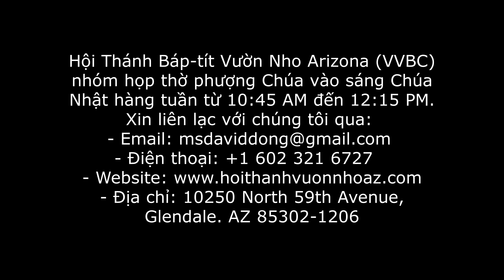Đi Ra Từ Cõi Chết | Ma-thi-ơ 28:1-10 (Mục sư Võ Xuân Loan)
ĐI RA TỪ CÕI CHẾT
Ma-thi-ơ 28: 1-10
1. Họ NGHĨ Chúa đã chết (c1-4)
2. Họ NGHE Chúa đã sống lại (c5-7)
3. Họ NHẬN Chúa phục sinh cách cá nhân (c8-10)
Kết:
- Nghĩ sai!
- Nghe sai!
- Nhận gì?